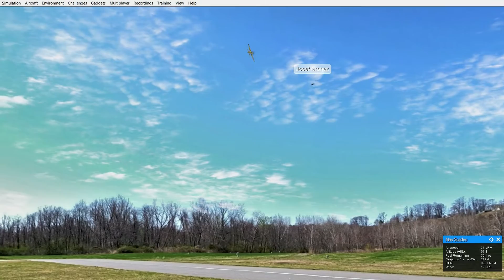RealFlight 2016-08-16 Joe and Fred Multiplayer Session 1